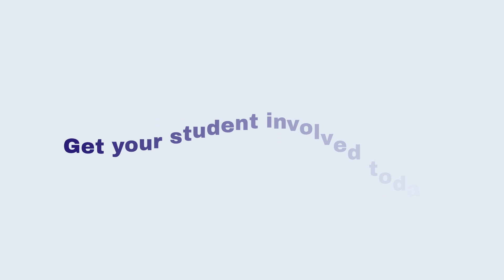VBA Exploratory Programming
Exploratory Program